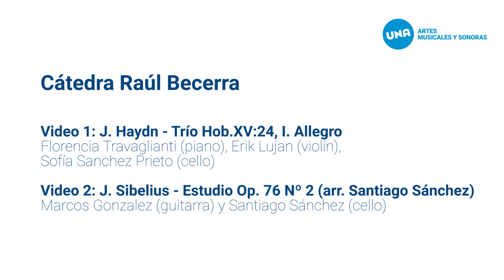CÁMARA DAMUS - Coordinación de Música de Cámara. "Momentos musicales de nuestros estudiantes" 2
Cátedra Raúl Becerra

Video 1: J. Haydn - Trío Hob.XV:24, I. Allegro Florencia Travaglianti (piano), Erik Lujan (violín), Sofía Sanchez Prieto (cello)

Video 2: J. Sibelius - Estudio Op. 76 Nº 2 (arr. Santiago Sánchez) Marcos Gonzalez (guitarra) y Santiago Sánchez (cello)